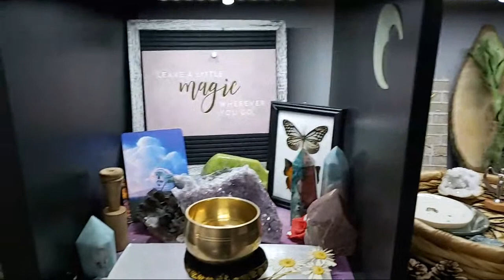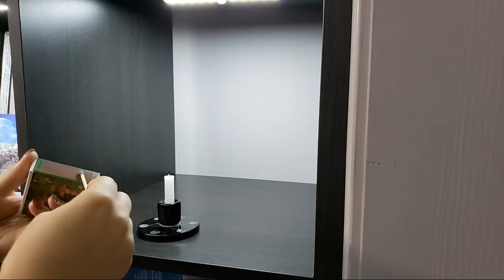September 2021 Altar Set Up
A low key live video of setting things up for my monthly altar cubby 💜
Etsy Shop
Amazon Store:
For more of my adventures, follow me on:
Send me a letter!
Elena Enchanted
PO-BOX 398
Southampton MA
01073 USA
No Sponsorships in this video, some links could be affiliate links where I make a small commission at no extra cost to you, you might even get a discount if you're going through my link or using available codes.